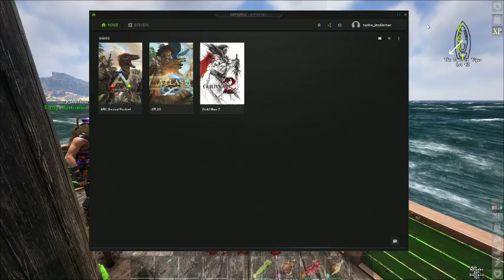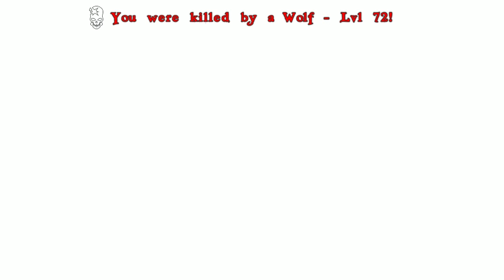Pirate Ships, Treasure, Exploration and Fun! Let's Play Atlas!!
Sailing the Emerald Viper to find treasure and battle the scary ships on the seas. How much treasure can we find?